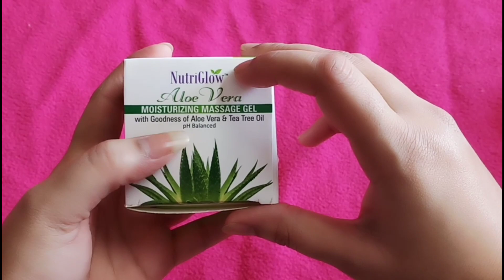How To Get Ride Of LARGE OPEN PORES Permanently From Multani Mitti Summer Face Pack || KOMAL SHARMA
Hii Everyone!!

Today I am sharing Multani Mitti Face Pack for summer and after using it half the problem of your face is going to go away. This will fill your open pores, your skin will start glowing, stains will be removed from the face, dark circles will be away and face will also get cold. And the best thing about this face pack is that you can use it everyday.

Harsh, Multani Mitti (1 kg) (Herba) Original and Pure Multani Mitti

Aalps Goodness Powder - Multani Mitti (50 g)

करवाचौथ/दीवाली इस फेस पैक से पाएं चांद 🌛 से भी ज्यादा Glow ✨✨